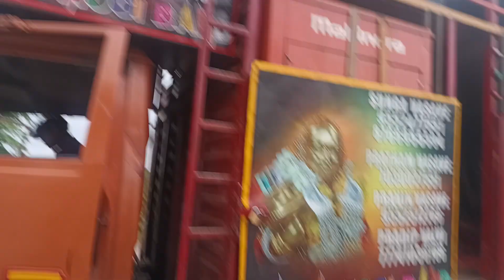वायरल video के बारे मे क्या बोले 😔 याहा मोगी बैंड के ओनर 😔🙏 ऐक बार जरूर देखें 🙏rockmusical72